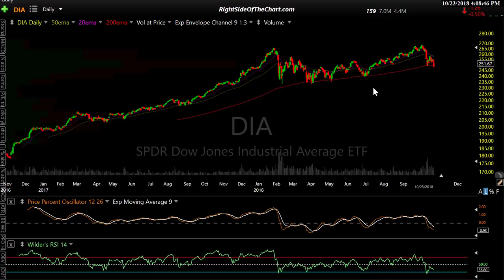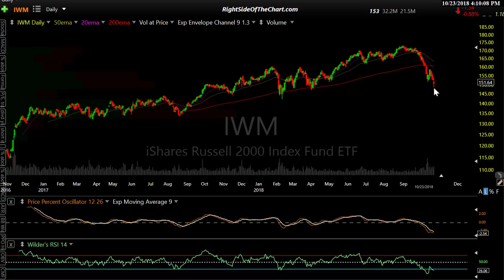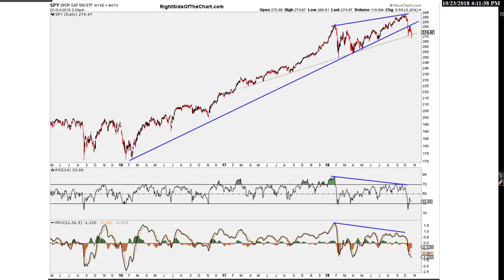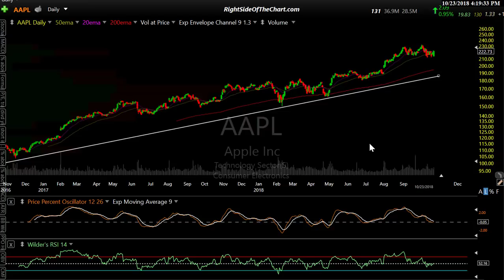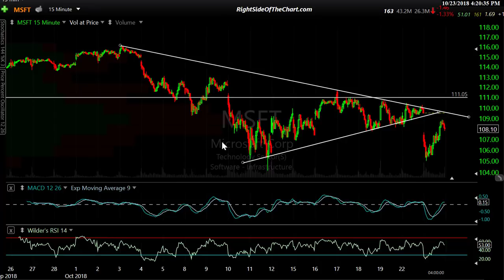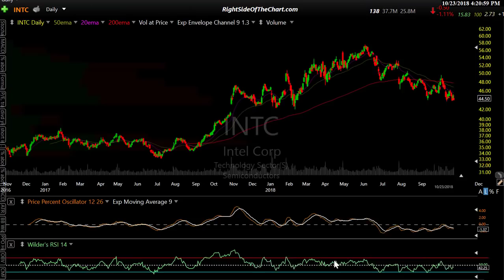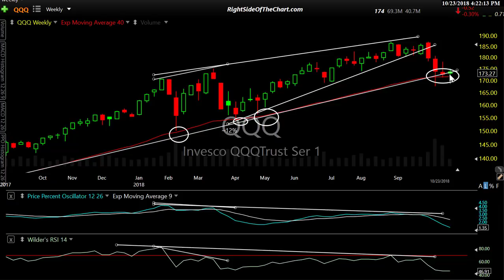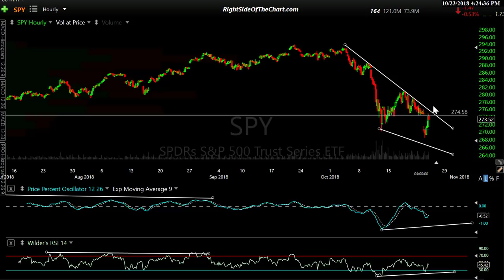Closing Market Wrap for 10-23-18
End of day stock market analysis for October 23, 2018 via SPY, QQQ, DIA, MDY & IWM.